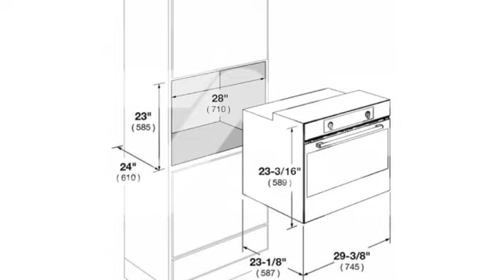Fulgor Milano F1SM30S3 Fours encastré simple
This Fulgor Milano F1SM30S3 Fours encastré simple is brought you